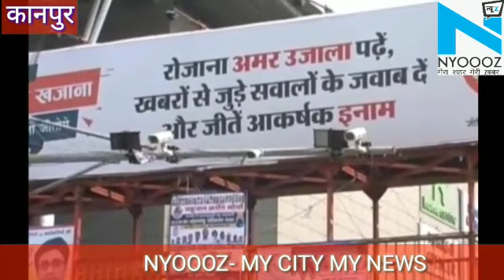Kanpur में आईटीएमएस के अंतर्गत ट्रैफिक को किया जा रहा संचालित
इंदौर के बाद अब को संचालित करने का काम शुरू किया जा रहा है | अभी दो प्रमुख चौराहों पर रेड लाइट वॉयलेशन डिटेक्शन कैमरों के जरिए यातायात नियमों का उल्लंघन करने वालों के चालान काटे जा रहे है | हर चौराहों पर कैमरे  लगाने का काम किया जा रहा है, जल्दी ही 148 चौराहों पर भी इस तरह की व्यवस्था हो जाएगी |     कानपुर महानगर को स्मार्ट सिटी घोषित होने के बाद अब सभी चौराहों पर रेड लाइट वॉयलेशन डिटेक्शन कैमरे लगाए जा रहे हैं | अभी कानपुर के दो प्रमुख चौराहों पर कैमरे लगाए गए हैं | जल्दी ही कानपुर के सभी चौराहों पर कैमरे लगा दिए जाएंगे,ंजिससे यातायात नियमों का उल्लंघन करने वालों पर कार्रवाई करना काफी आसान हो जाएगी | एसएसपी अनंत देव तिवारी का कहना है कि  रेड लाइट क्रास करने वालों के साथ-साथ  ओवर स्पीड से चलने वाले लोगों को ऑनलाइन चालान किया जा रहा है | एसएसपी का कहना है कि अभी दो चौराहो पर कैमरे के जरिये नजर रक्खी जा रही है, जल्दी ही सभी चौराहों पर यह व्यवस्था लागू कर दी जाएगी |